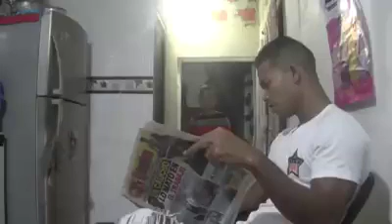vuelve el papá y el hijo